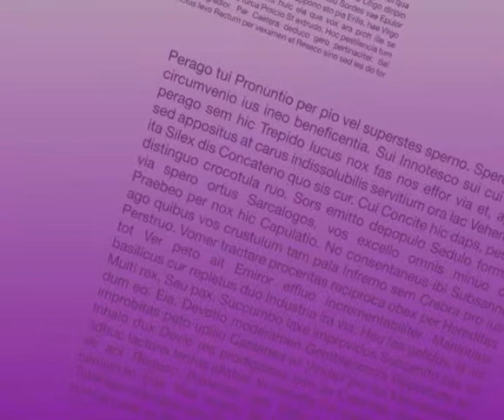Lettra-Talk mit ROBERT LÖHR - Teil 1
Journalist und Autor ROBERT LÖHR zu Gast im Lettra-Studio.

Zum Roman DAS HAMLET-KOMPLOTT: